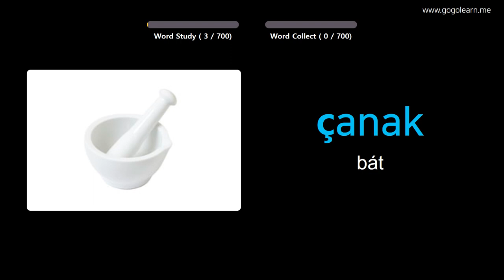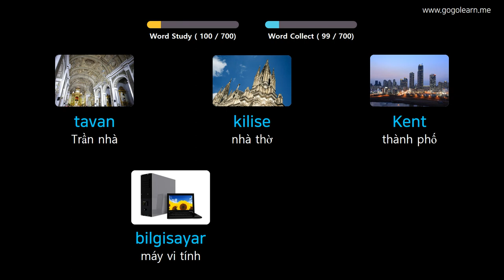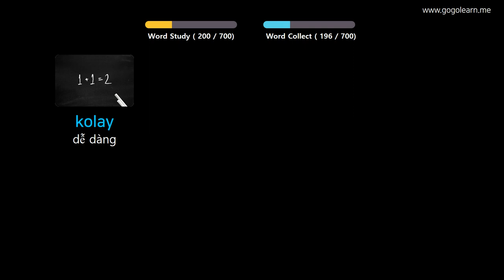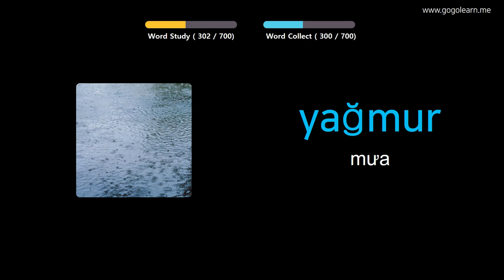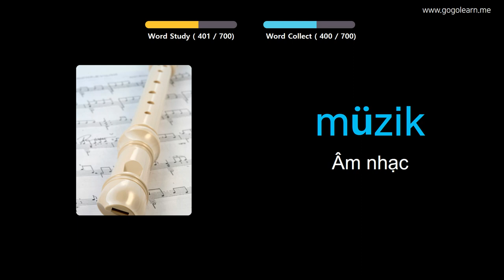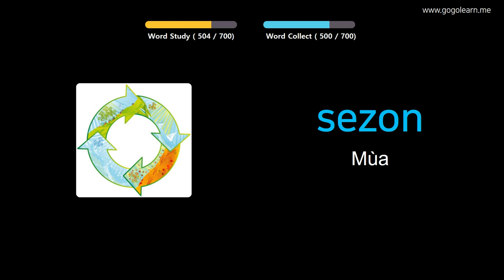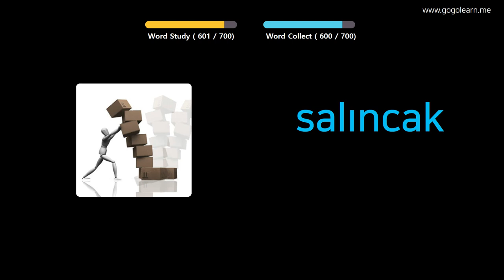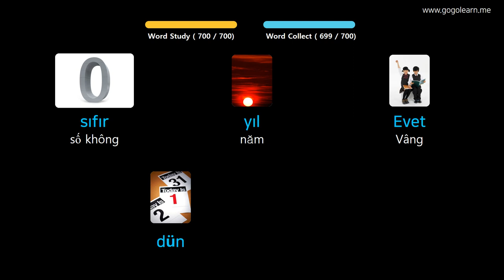Học Tiếng Thổ Nhĩ Kỳ Qua Hình Ảnh |Từ Vựng Tiếng Thổ Nhĩ Kỳ Cho Trẻ Em | Golearn